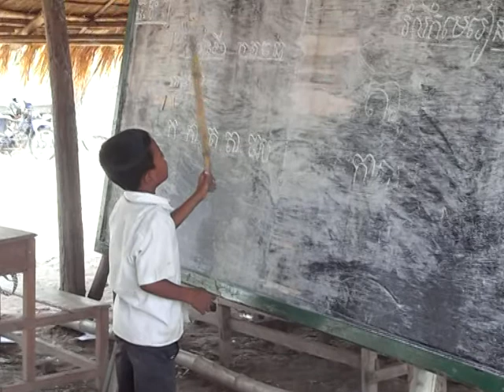Beong Thom Primary school